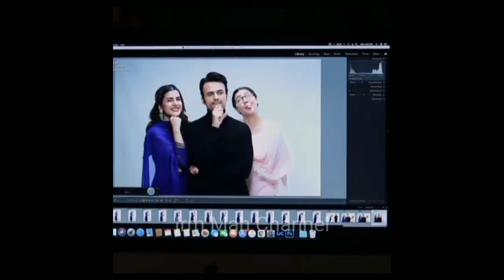Hum Kahan ke Sachy Thay Bts | Behind the scenes | Official Bts| Hum Tv Drama hum Kahan ke Sachy Thay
Hum Kahan K Sachay Thay | Hum Tv Drama

HUM Entertainment,Morning Shows,Soul-Touching,Hum Kahan Ke Sachay Thay,teaser,Hum Kahan Ke Sachay Thay ost,Mahira Khan,Kubra Khan,Usman Mukthar,new drama pakistani,hum tv dramas 2018,drama 2021,Pakistani Dramas OST,Hum Kahan Kay Sachay Thay,ayeza khan dramas,sarah khan new drama,Promo,Top pakisani dramas

1- This Video Has No Nagitive Impact on the original work (It would actually be positve for them )
2-This Video is also for teaching purpose.